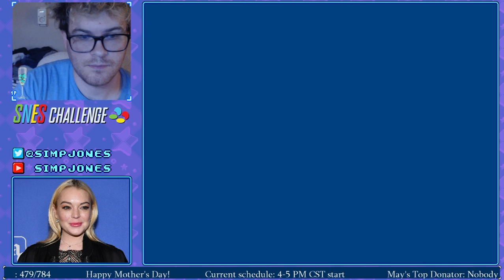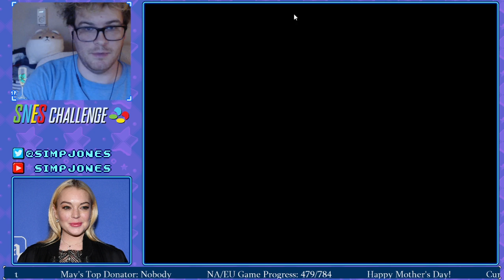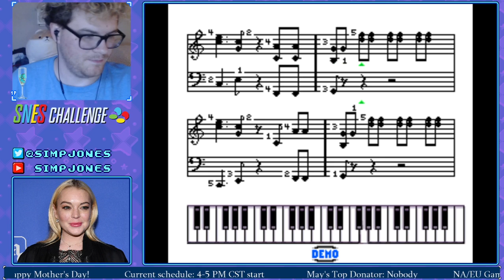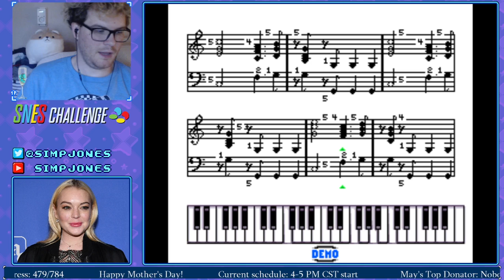Miracle Piano Completion!